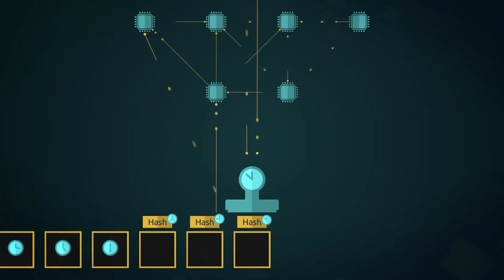Time Stamp Server | Introduction to Bitcoin Theory 101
BSV Academy course Introduction to Bitcoin Theory 101